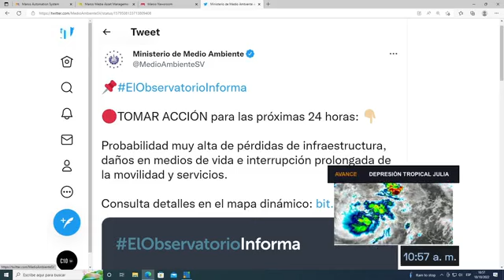Tormenta JULIA 🥺 Recuento de Perdidas que trajedia